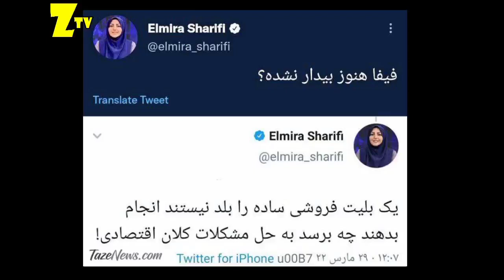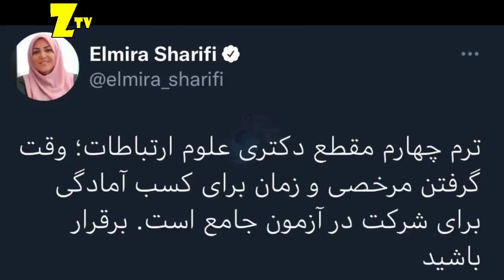پشت پرده اصلی ممنوع الکاری المیرا شریفی مقدم و دلیل اخراج اجباری از صدا سیما بعد از 22 سال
ممنوع‌التصویری المیرا شریفی‌مقدم در تلویزیون یا مرخصی اجباری؟

یک ماه پس از توییت المیرا شریفی‌مقدم در انتقاد از حوادث پیش آمده در بازی تیم‌های ملی فوتبال ایران و لبنان در ورزشگاه امام رضا در مشهد، این گوینده خبر، برای مدتی نامعلوم، از آنتن تلویزیون حذف شده است. اگرچه برخی، این حذف را به ممنوع‌التصویری تعبیر کرده‌اند، ولی خود او، دوری از گویندگی خبر را به مرخصی‌اش برای ادامه تحصیل نسبت داده است.

به گزارش خبرگزاری خبرآنلاین، با توجه به توییت‌ها و دیگر خبرهای منتشر شده در شبکه‌های اجتماعی، می‌توان تایید کرد همکاری المیرا شریفی‌مقدم با تلویزیون، قطع شده است؛ اکنون این پرسش مطرح است که کنار گذاشتن این مجری و گوینده باسابقه، موقتی است یا همیشگی.

آغازگر این ماجرا، توییت محمد زارعی، خبرنگار ورزشی بود که در آن از ممنوع‌التصویری المیرا شریفی‌مقدم به دلیل موضع‌گیریش درباره حوادث بازی تیم ملی فوتبال ایران با لبنان در ورزشگاه امام رضا مشهد خبر داد.

او توییت کرد:

«مهم وفوری؛ المیرا شریفی، گوینده اخبار شبکه‌خبر به خاطر توییت درمورد اتفاقاتی که برای بانوان کشورمان در جریان بازی تیم‌ملی با لبنان افتاد، ممنوع‌الکار شد. خانم شریفی از مجریان شجاع صداوسیما بودندکه درگذشته هم در مورد مشکلات اقتصادی واجتماعی مردم واکنش‌های محکمی داشتند.»

چند ساعت پس از این توییت، المیرا شریفی‌مقدم در واکنشی، خبر داد که به علت تحصیل در مقطع دکتری، از تلویزیون، مرخصی گرفته است.

این گوینده شبکه خبر در توییتر نوشت:

«ترم چهارم مقطع دکتری علوم ارتباطات؛ وقت گرفتن مرخصی و زمان برای کسب آمادگی برای شرکت در آزمون جامع است. برقرار باشید.»

در ادامه، چند خبر و اظهار نظر دیگر، نشان داد که این مرخصی گویا اجباری است و بر اساس شرط و شروطی که صدا و سیما برای ادامه کار المیرا شریفی‌مقدم گذاشته، او قرار است مدتی از آنتن تلویزیون دور باشد.

از جمله این توییت که در آن آمده است:

«خبر ممنوع‌الکاری المیرا شریفی‌مقدم کذب محض است. صرفاً بنا به اختلاف نظر موجود فی مابین معاون سیاسی صداوسیما و ایشان، توافقاتی برای ادامه همکاری صورت پذیرفته است. در این مورد، حق کاملاً با جناب خدابخشی است و این بانوی محترم باید به حدودِ کنشگری رسانه‌ای خود بیشتر واقف شود.»

همه این دردسرهای پیش آمده برای شریفی‌مقدم، برمی‌گردد به توییتی که او در واکنش به حوادث بازی تیم ملی ایران و لبنان در ورزشگاه امام رضا مشهد، منتشر کرد.

این گوینده خبر تلویزیون، پس از برخورد نامناسب با زنان و دخترانی که قصد ورود به ورزشگاه را داشتند، در توییتی نوشت:

«فیفا هنوز بیدار نشده؟
یک بلیت فروشی ساده را بلد نیستند انجام بدهند، چه برسد به حل مشکلات کلان اقتصادی.»

این اظهارنظر شریفی‌مقدم، به مذاق بسیاری خوش نیامد و حمله‌های زیادی به او انجام شد تا او را وادار کرد توییت پیشین خود را پاک کند و شبیه به دیگر موارد این چنینی، حتی دست به عذرخواهی هم بزند.

او در همین رابطه توییت کرد:

«من که عاشق ایرانم و می‌دانید که فوتبال هم خیلی دوست دارم. متاسفانه با برداشت اشتباه از توییت صبح، وطن‌فروش و خائن و مزدور لقب گرفتم! مجبور شدم توییت را پاک کنم و از مخاطبانم عذرخواهی می‌کنم.»

با توجه به این شرایط، به نظر می‌رسد صدا و سیما، میدان اظهار نظر و عمل مجریان و گویندگان خود را از همیشه تنگ‌تر کرده و برای ادامه همکاری با آن‌ها، شرط و شروط‌های سختی را برقرار کرده است که می‌تواند در ادامه، بازهم به ممنوع‌التصویری یا مرخصی‌های اجباری کارمندانش، منجر